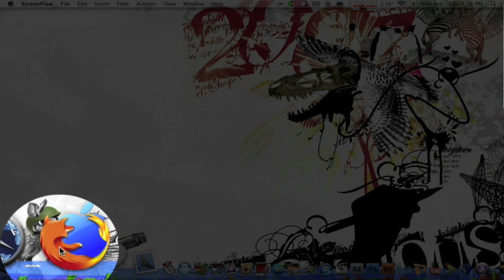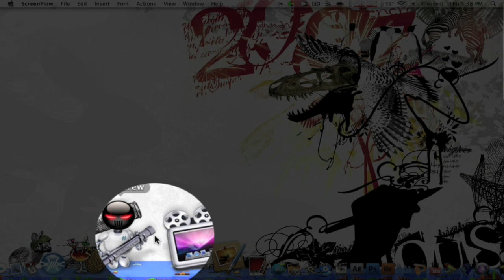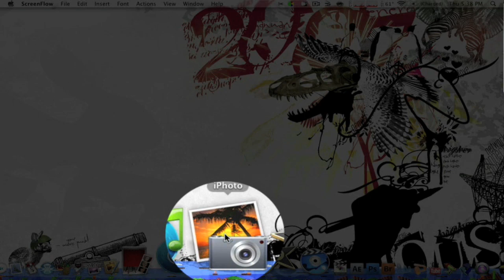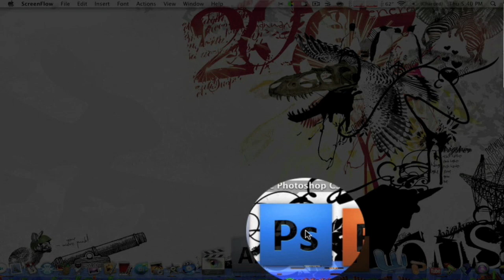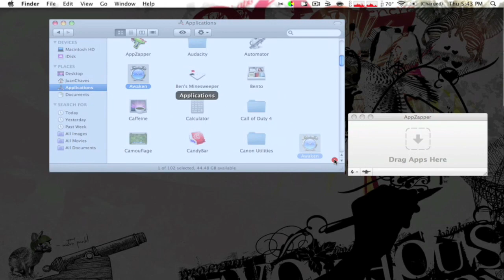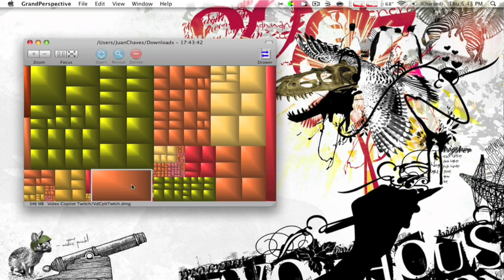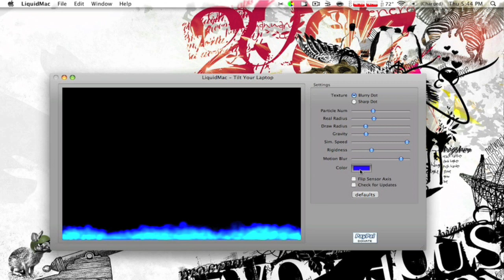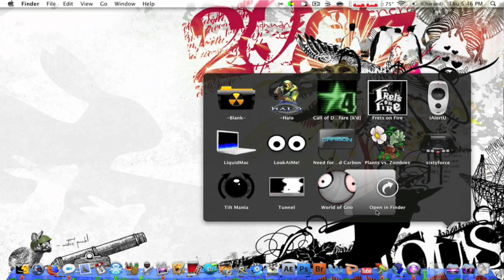Whats In My Dock - July 2009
This is whats in my dock for july 2009 like the title says.

leave me a message if you want me to upload a video about any app or pretty much anything you want.thanks